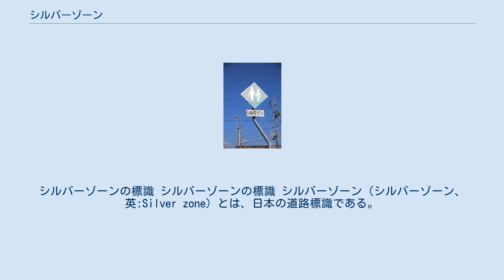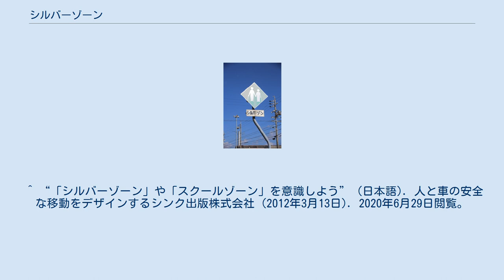シルバーゾーン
シルバーゾーンの標識 シルバーゾーンの標識 シルバーゾーン（シルバーゾーン、英:Silver zone）とは、日本の道路標識である。
 シルバーゾーンは、交通弱者である高齢者、障害者等に対して、交通ルールを守り、かついたわりの心を持って、安全運転、安全通行、弱者優先した通行を促すための指導標識である。
つまり、シルバーゾーンは、老人福祉施設など、高齢者の方がよく利用される施設の周で高齢者自身が危険を感じていたり、交通事故が発生する恐れのある地域であることを示す。
 設置場所は、主に、老人ホームや障がい者福祉施設の半径おおむね500mの地域、産科の近くの道路、もしくはそれらの近所の繁華街に設置されている場合が多い。
この標識が設置されている場所では、お年寄りに出会う機会が多くなるため、注意が必要である。
 また、路面標示で「シルバーゾーン」を標示することもある。
 韓国のシルバーゾーンの標識 ^ a b “高齢者の交通安全対策として「シルバーゾーン」の設置を | 綾瀬市議会議員　古市　正　オフィシャルブログ”. ft2015ayase.jugem.jp. 2020年6月29日閲覧。
^ a b “シルバーゾーン | サンコー企画株式会社”. 2020年6月29日閲覧。
 ^ “「シルバーゾーン」や「スクールゾーン」を意識しよう” (日本語). 人と車の安全な移動をデザインするシンク出版株式会社 (2012年3月13日). 2020年6月29日閲覧。